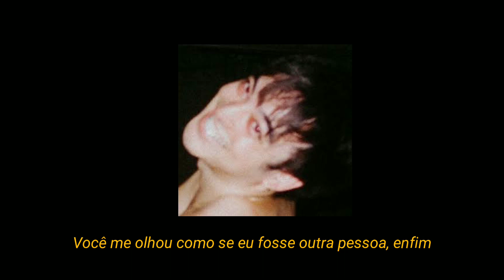Joji - SLOW DANCING IN THE DARK [Tradução/Legendado]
Letra original:

I don't want a friend
I want my life in two
Waiting to get there
Waiting for you (waiting for you)

When I'm around
Slow dancing in the dark
You'll end up in my arms
You done made up your mind
I don't need no more signs
Can you?
Can you?

Give me reasons we should be complete
You should be with him, I can't compete
You looked at me like I was someone else, oh well

I don't wanna slow dance
(I don't want to slow dance)
In the dark, dark

When you gotta run
Just hear my voice in you
Shutting me out with you
Doing so great, yeah

Used to be the one to hold you when you fall
I don't fuck with your tone
I don't wanna go home
Can it be one night?
Can you?
Can you?